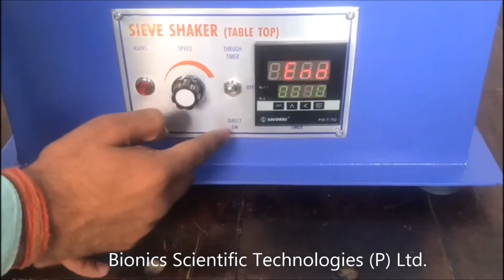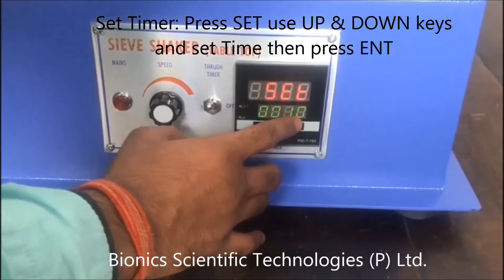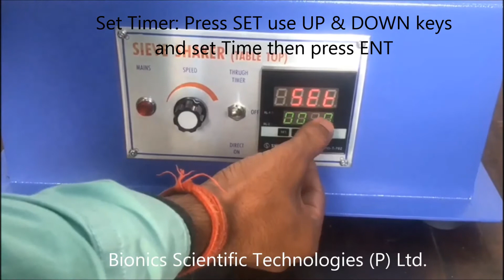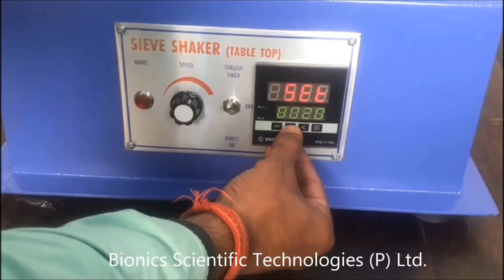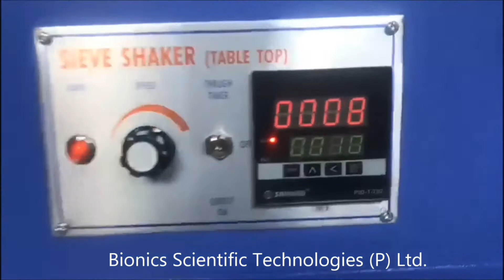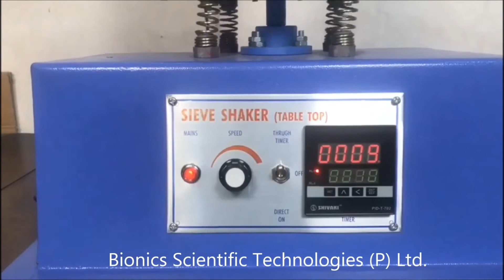Table Top Sieve Shaker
This sieve shaker has rotary speed regulator and digital timer, built with rugged construction, this machine delivers excellent performance.